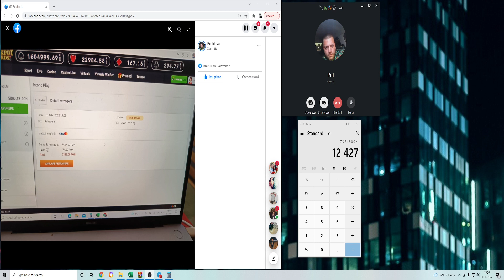Testimonianta Marcel Ionescu PROFIT 2500€ in 5 zile